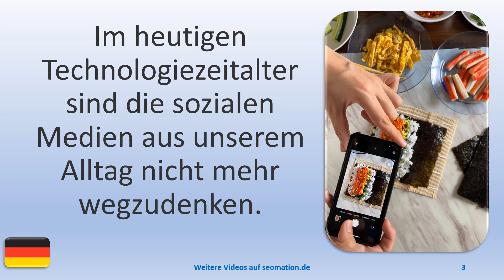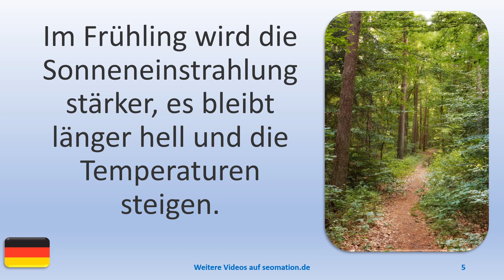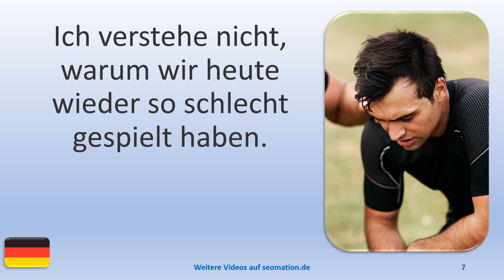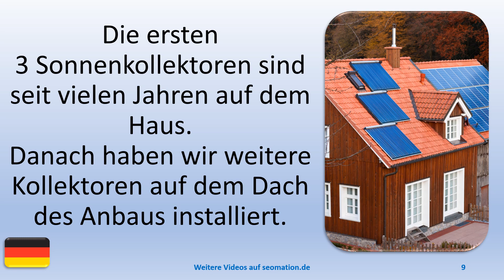▶️11183▶️Ich lerne Deutsch mit Texten und Bildern in unterschiedlichen Situationen. Lies Info unten!